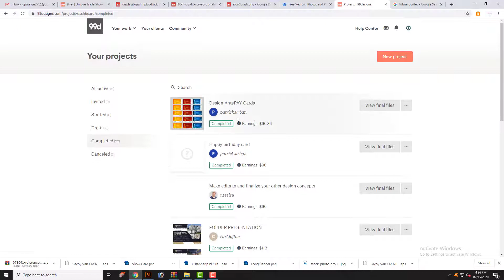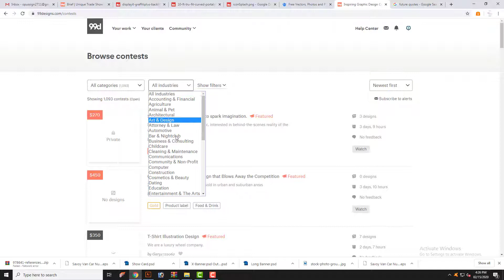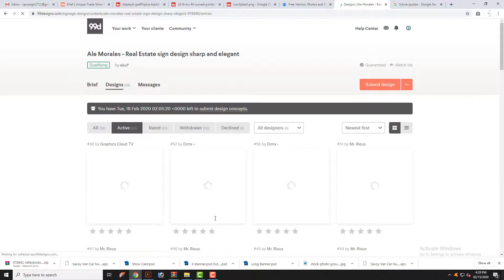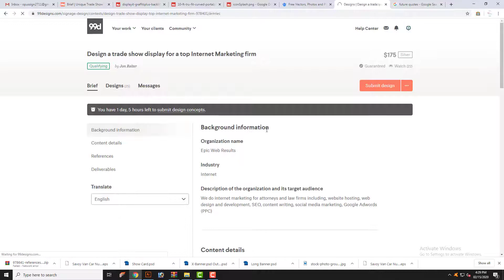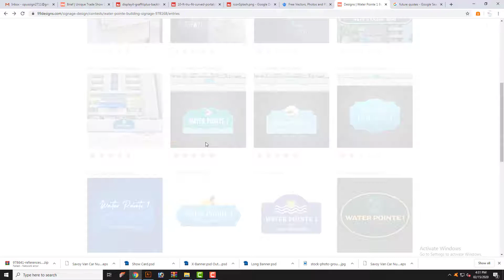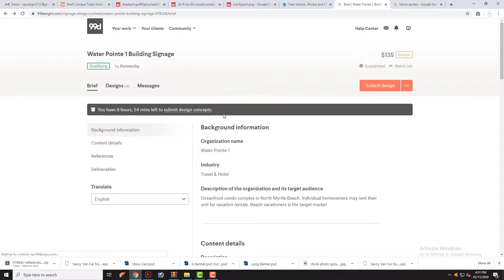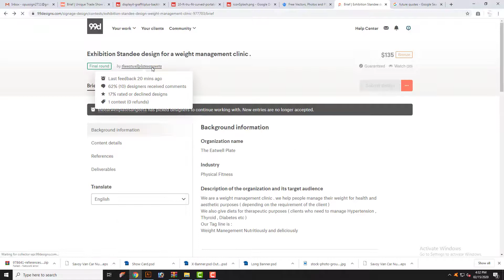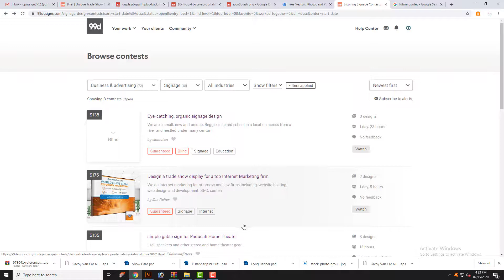99design থেকে কিভাবে মাসে 20,000 হাজার থেকে 30,000 হাজার টাকা আয় করবেন????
99design থেকে কিভাবে মাসে 20,000 হাজার থেকে 30,000 হাজার টাকা আয় করবেন?